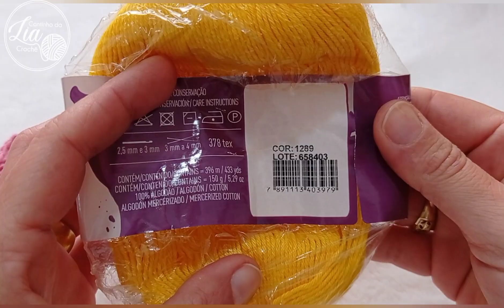Maratona do squaredecroche Square margarida simples🌼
Preparei esta aula com todo amor e carinho 🥰